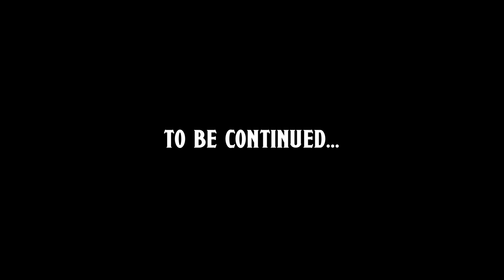GHOSTS OF SALTMARSH: Ep2 | "Love is in the Air" | 5e D&D